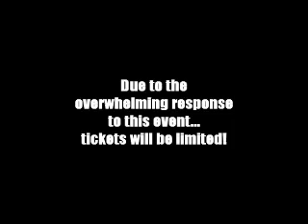Promo QC 2